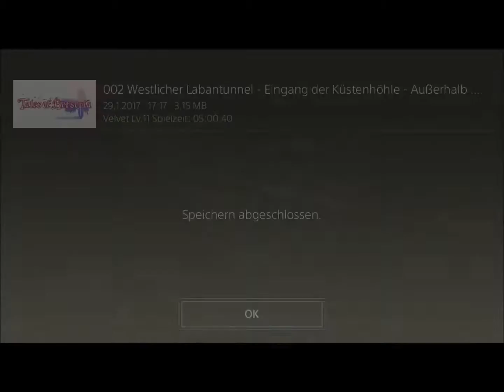Tales of Berseria 08 (PS4, RPG, German)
Sturm auf Vortigern und Eizen und der Sensenfluch.